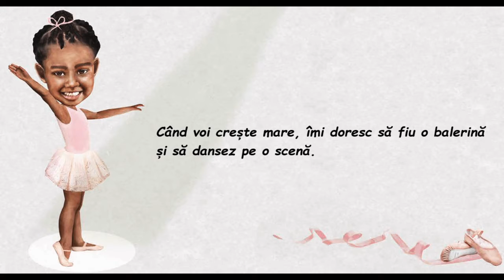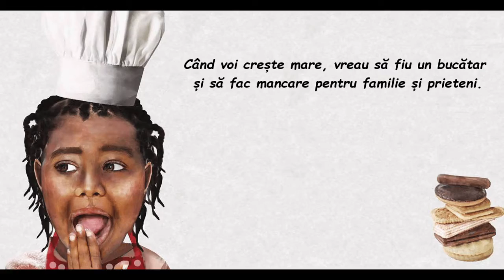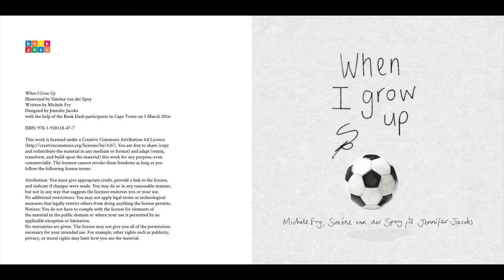Când o să fiu mare